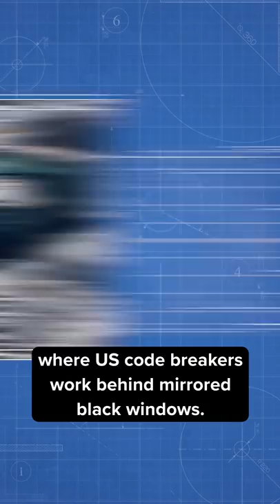Military Top Secret Bases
What do Area 6, Fort Meade, Diego Garcia, and Pine Gap have in common? They’re some of the most secret Military Bases in the world.
So what goes on inside these highly classified locations?
Area 6 is suspected of being where the Air Force tests many of its top secret new aircraft on its 5,000 foot runway in the Nevada Desert.
Fort Meade is home to the National Surveillance Agency where US code breakers work behind mirrored black windows.
Diego Garcia is an island in the Indian Ocean where access is strictly limited to authorized personnel, and it has been alleged to be a CIA “black site” where they take secret prisoners.
Pine Gap is “Australia’s Area 51” and has been used as an NSA site for monitoring and intercepting communications since the Cold War.